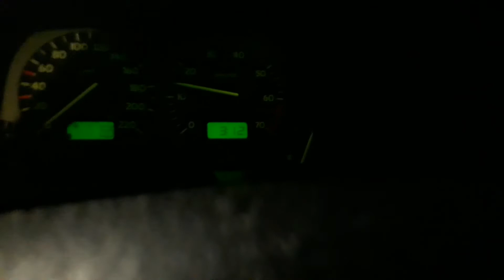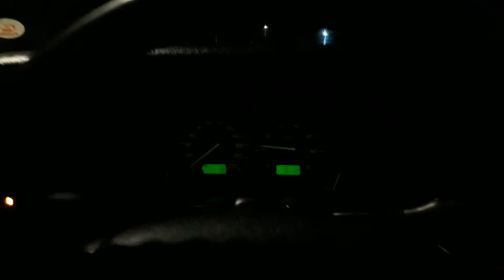A GASOLINA VAI ACABAR! - GREVE DOS CAMINHONEIROS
Urgente: Greve dos Caminhoneiros ACABOU - Agora é PARALISAÇÃO DO BRASIL BOLSONARO SE PRONUNCIA SOBRE A GREVE DOS CAMINHONEIROS E CRÍTICA RACHEL SHEHERAZADE Estudantes em greve?! Zoeira na UFPR Os melhores momentos na cobertura da GREVE dos CAMINHONEIROS Greve de caminhoneiros em várias estradas e pedem - INTERVENÇÃO MILITAr Sobre a Greve Geral e a CUT ATENÇÃO: COMEÇA A GREVE DOS CAMINHONEIROS ! Greve dos caminhoneiros , exército brasileiro , nas Ruas x